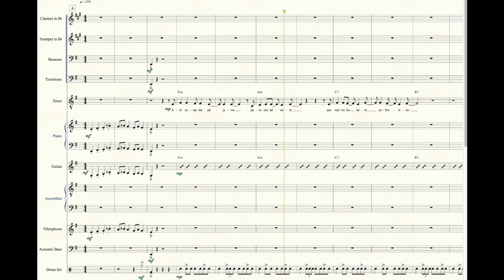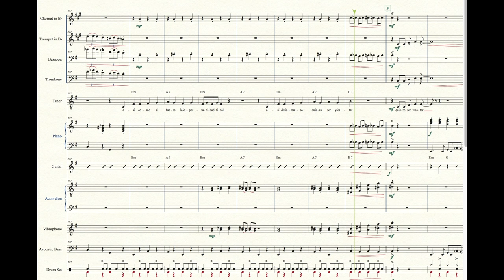CHRISTIAN MEJIA - Ser y Estar (MUSIC SCORE)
CHRISTIAN MEJIA:
Songwriting, arranging, production, piano, guitar, accordeon, vibes, voice
TIMO HERMES:
Recording, DEUTSCHE POP Stuttgart, Germany
KARIM BURKHALTER:
Mixing, ESTUDIOS RENO Madrid, Spain
JUAN PABLO RIVAS:
Mastering, estudios Quito, Ecuador
ELIS MEJIA:
Covert Art
JAN WEILER: Drums
SNEJI: Acoustic Bass
FLORIAN BANKO: Trumpet
FABIAN HANKE: Trombone
ANDREY CHERNOV: Clarinet
PENG-HUI WANG: Basoon